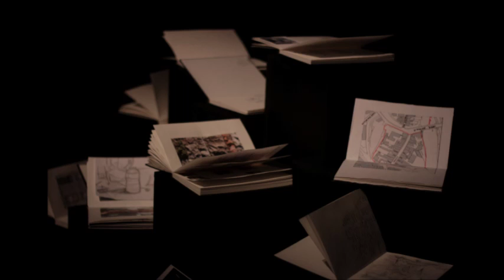November at The Dock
November at The Dock, Carrick on Shannon.